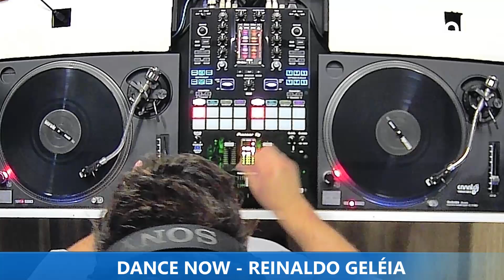DJ REINALDO GELÉIA - PROGRAMA DANCE NOW - 31.08.2024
Set do DJ Reinaldo Geléia, gravado e transmitido ao vivo no Canal DJ em 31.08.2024